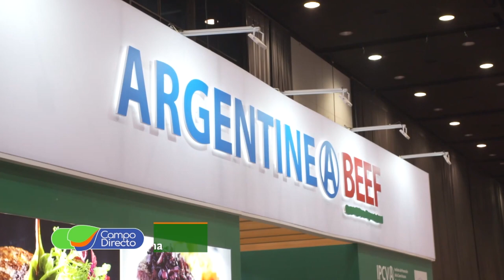El IPCVA apuesta fuerte a la comunicación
Junto a los dirigentes del Instituto de Promoción de la Carne Vacuna realizamos una evaluación sobre la importancia de la comunicación y la exportación.